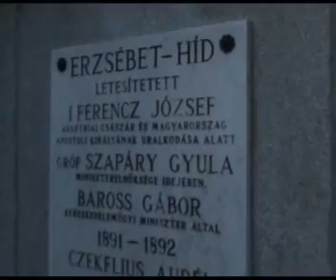Morvai Krisztina 05 Gaudi-Nagy Tamás lakossági fóruma Komáromban 2010 márc 31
Dr. Morvai Krisztina európai ep Jobbik képviselője és Dr.Gaudi-Nagy Tamás lakossági fóruma Komáromban 2010. márc. 31.
Komáromban az Erzsébet-hídnál. A magyar, cseh és szlovák tv-nek adott nyilatkozatok után ásétáltak a hídon Révkomáromba, Lehár Ferenc (az ő zenéje hallható a szerző vez.) Jókai Mór és több nagy magyar szülővárosába, Felvidékra - ma Szlovákia. Virágcsokrot helyeztek el Szent István király tavaly felállított révkomáromi szobránál. Helyi lakosokkal is beszélgettek és elsétáltak az új EU parkba is A szlovák rendőrség civil tagja is végig követték és fotózták a személyeket.Többször kérdéseket és jogi észrevételeket tettek. A Nemzeti Jogvédő Alapítvány felvétele